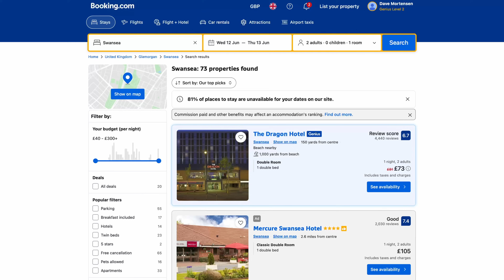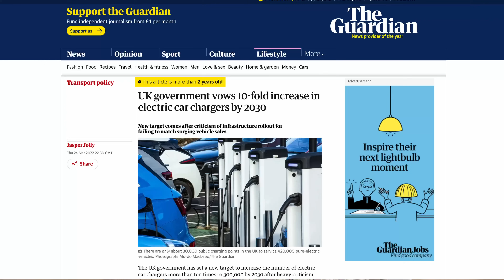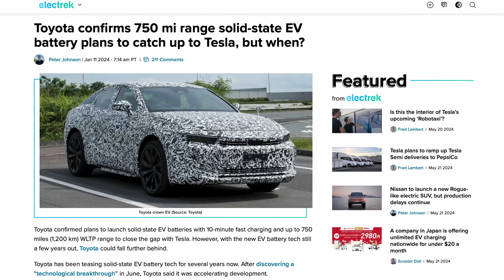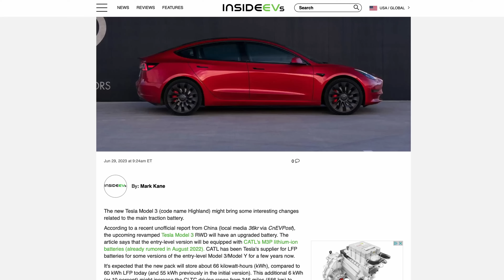Will Long Range Batteries Make EV Chargers Redundant?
EV charging locations are springing up around the country. And that's great news for EV drivers. However, the range of electric vehicles is ever increasing and future technology breakthroughs could fundamentally transform the charging landscape. So to find out what's really going on, stick around as Dave Takes It On.

VIP: Tom Davison | Gary Heavens | Kodzo | Kenn | Andrew Leader | Jason Herrick | Lee Houten | Graham Russell | Wayne Follett | phil rundle | Stuart Joscelyne | Tom Walker | Michael W | Barry rathbone Ledsom | Peter Hartland | Charles Siddons | 2 Thumbs in the Thumbnail | Ray Daly | Simon Smith | Richard Waghorn | Rachael McLoughlin | Stephen Bagwell | Catrin Hubbarde